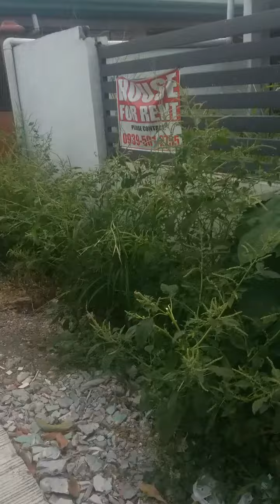Toril davao 9 12 2023